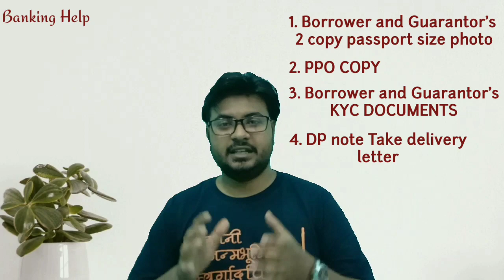SBI Pension loan details in Hindi| Full details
Namaskar Dosto!
in this video you will find all details of SBI Pension loan scheme. Watch this video till last.